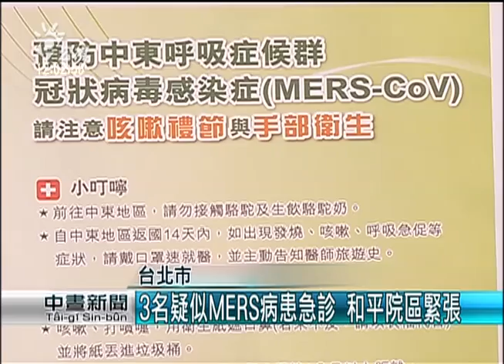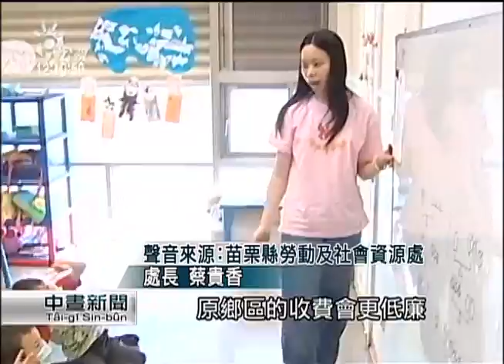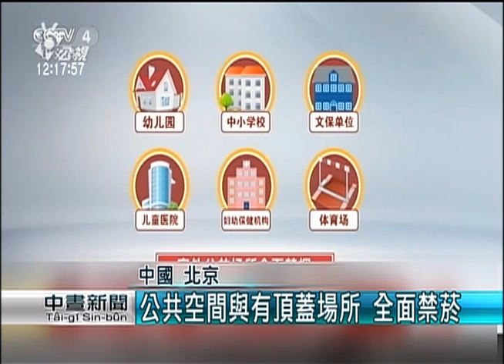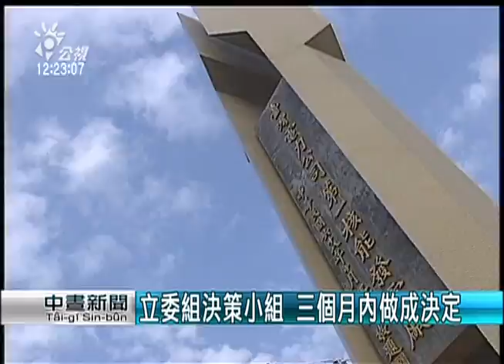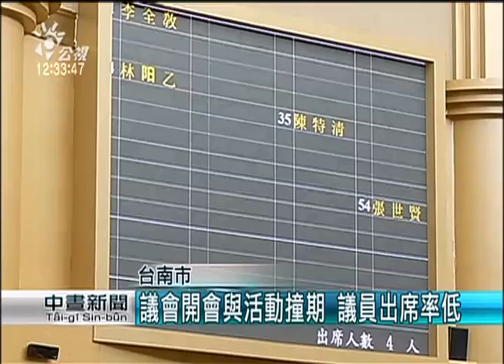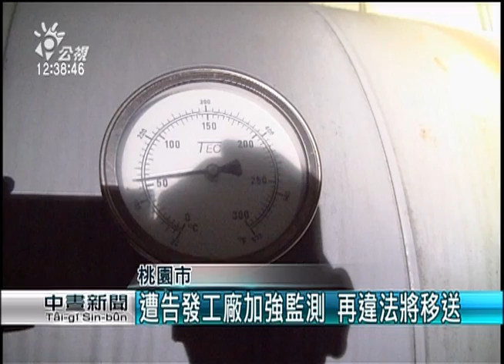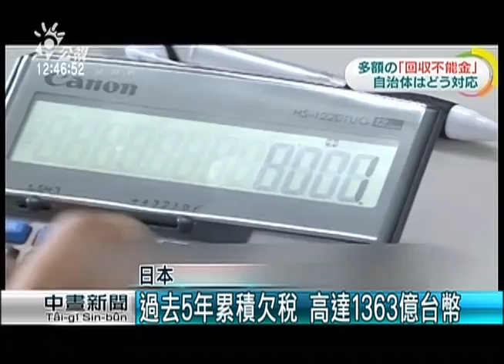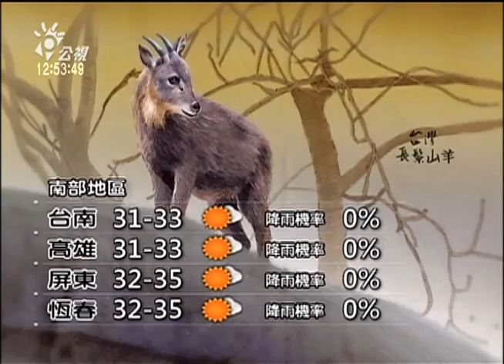20150612 公視中晝新聞